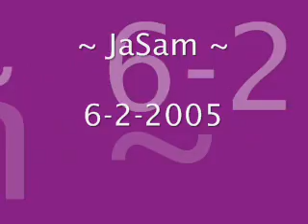~ JaSam Chronicles 233 ~